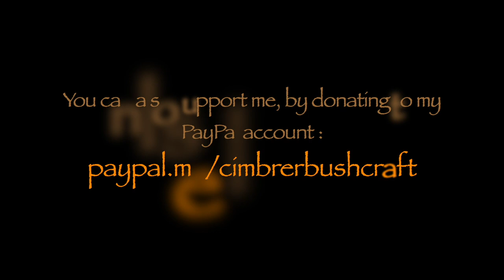Bushcraft Canoe trip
My first canoe trip this year. Great to be out again paddel down the creek.
Had a little lunch and a cup of coffee on a green meadow.